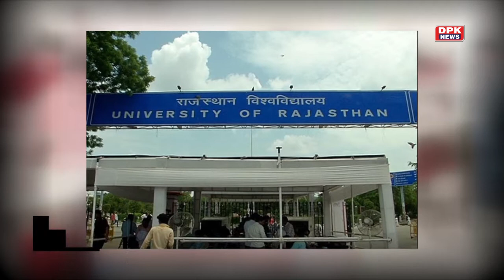फ़ाइनल परीक्षा की तैयारी में RU ॥ अब 60 % ही हल करना होगा पेपर